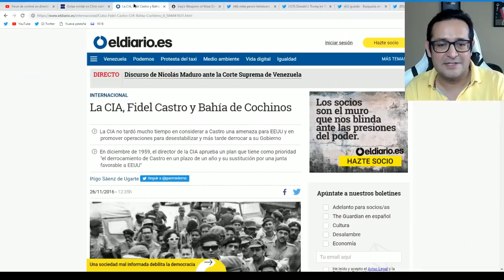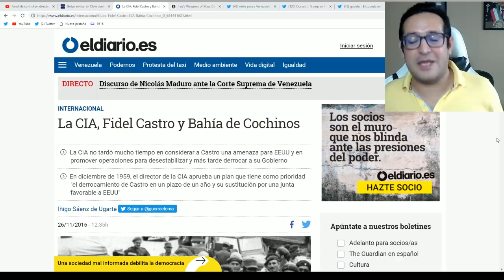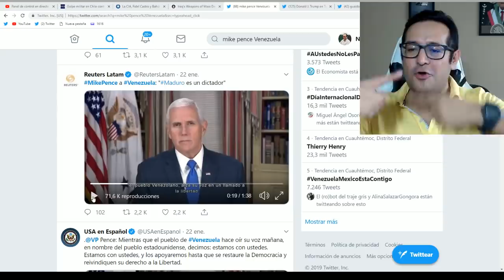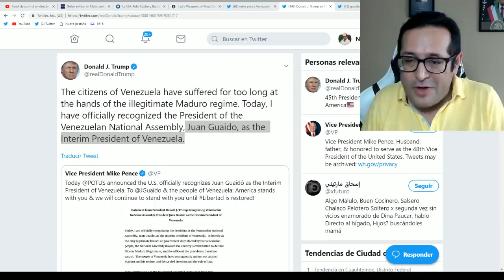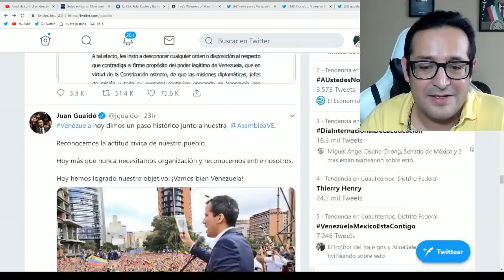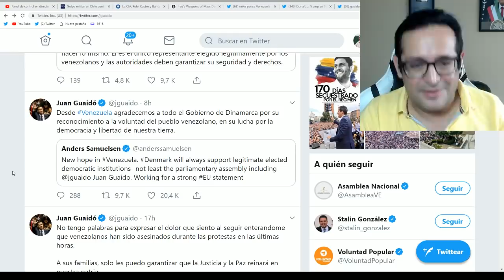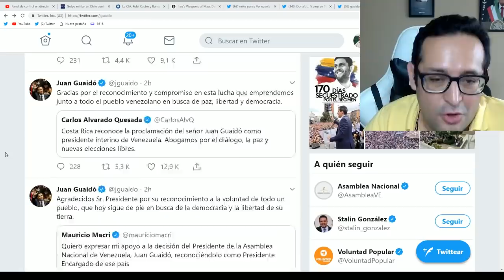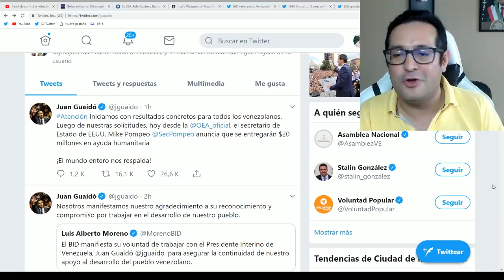ADIOS CIA! Trump y Pence están a punto de derrocar a Maduro ¡a base de tuitazos!